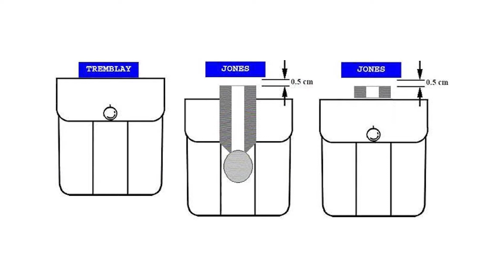Comment prendre soins de la vareuse.